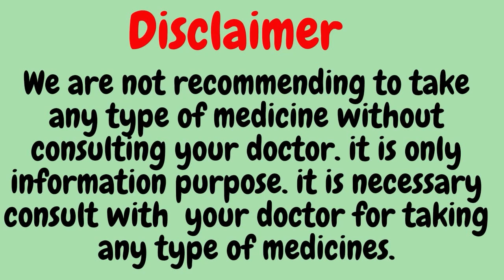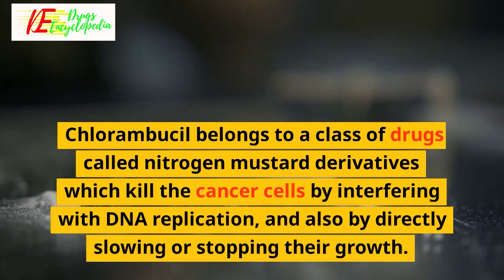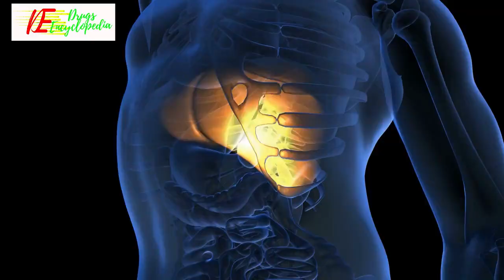Chlorambucil || Chlorambucil Uses || How Chlorambucil works || Common side effects of Chlorambucil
INFORMATION ABOUT CHLORAMBUCIL
Chlorambucil Uses
Chlorambucil is used in the treatment of blood cancer and Hodgkin’s disease.
How Chlorambucil works
Chlorambucil is an anti-cancer medication. It works by damaging the genetic material (DNA and RNA) of the cancer cells. This stops their growth and multiplication.
Common side effects of Chlorambucil
EXPERT ADVICE FOR CHLORAMBUCIL
Chlorambucil should be taken one hour before a meal or two hours after a meal.
FREQUENTLY ASKED QUESTIONS FOR CHLORAMBUCIL
Chlorambucil
Q. How is Chlorambucil administered?
Chlorambucil is administered orally in tablet form.
Q. Why is Chlorambucil toxic to cancer cells/ how does Chlorambucil work?
Chlorambucil belongs to a class of drugs called nitrogen mustard derivatives which kill the cancer cells by interfering with DNA replication, and also by directly slowing or stopping their growth.
Q. Does Chlorambucil cause hair loss/constipation?
No, hair loss or constipation has not been reported with the use of Chlorambucil.
Q. What is Chlorambucil used for?
Chlorambucil is used to treat some types of blood cancers like Hodgkin's disease (cancer that starts in blood cells that are part of immune system), certain forms of non-Hodgkin's lymphoma, chronic lymphocytic leukemia (disease where the bone marrow produces a large number of abnormal white cells. It is also used to treat Waldenstrom's macroglobulinaemia (rare blood condition involving the release of an abnormal protein, macroglobulin, into the blood).
Q. How is Chlorambucil excreted?
Chlorambucil is metabolized in liver to form nontoxic compounds which are excreted in urine.
Q. Does Chlorambucil need to be refrigerated?
Chlorambucil has to be stored in a refrigerator at a temperature between 2 °C – 8 °C.

medicinal drugs,
chemist and druggist,
information about medicine,
drug informations,

Sandesh Verma